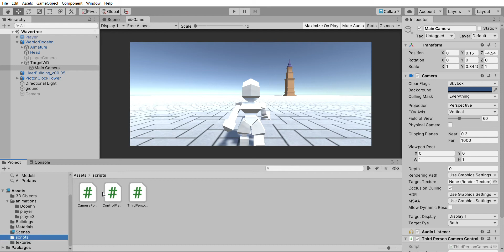Task10 Using ThirdPerson camera script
The game will also occasionally move to a third person camera.  Probably for enclosed environments such as indoor buildings.

I prefer the look of the scenic camera so this will be used sparingly